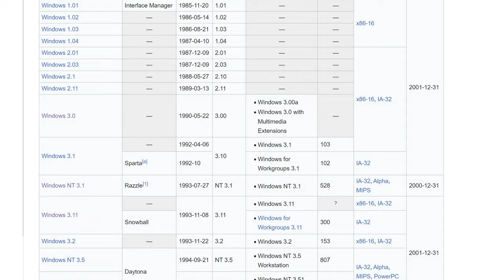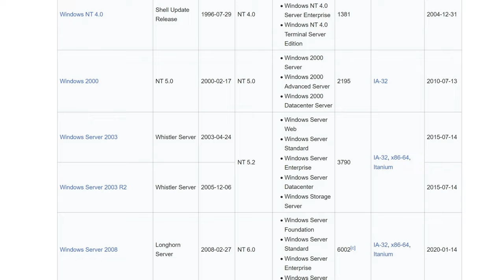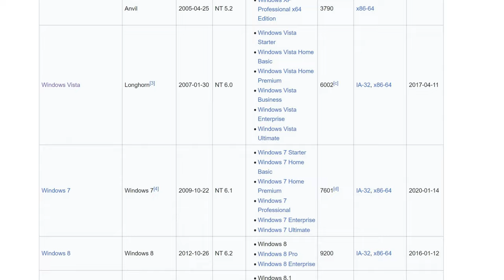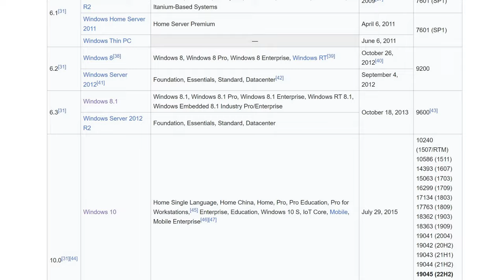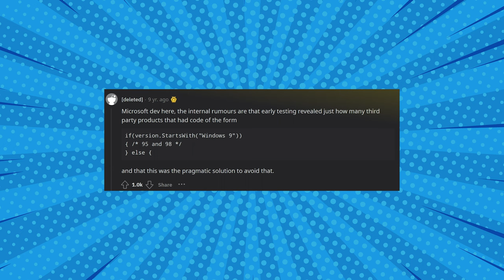Ma DOV'È FINITO Windows 9? AFK UNDER THE HOOD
In questo video cerco di dare una risposta alla domanda: che fine ha fatto Windows 9? Se ve lo eravate chiesti, allora guardate questo video. Se non ve lo eravati chiesti...beh, guardate questo video ugualmente.

Video UH-23-007